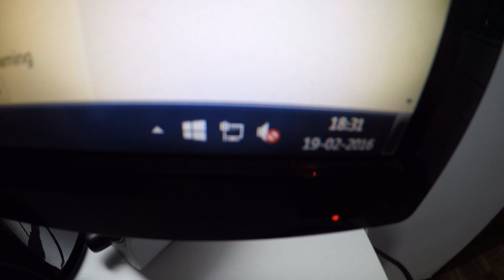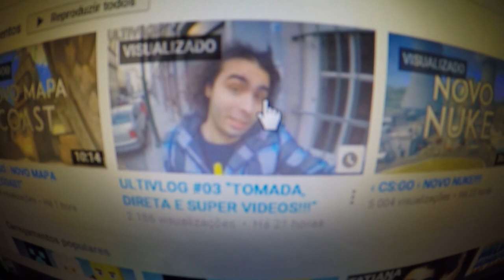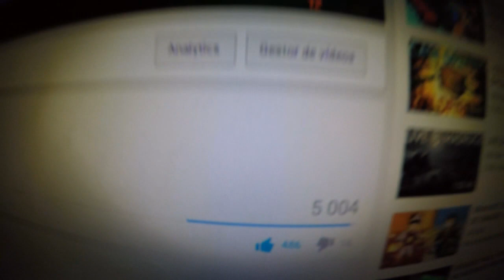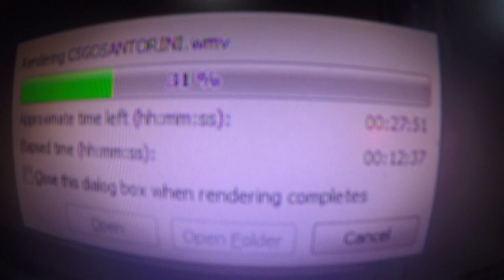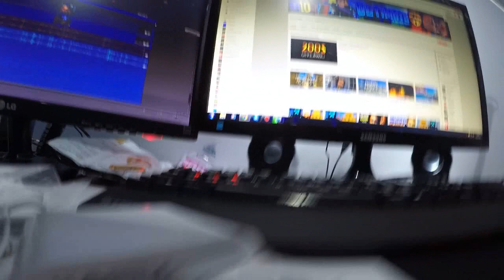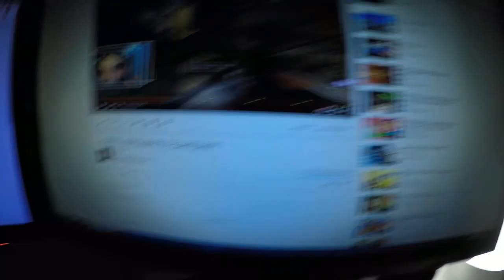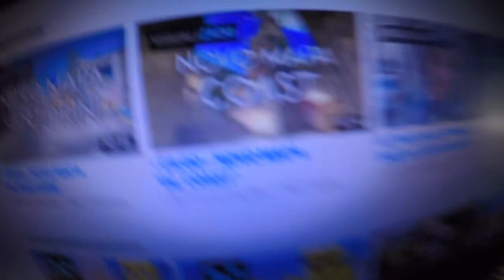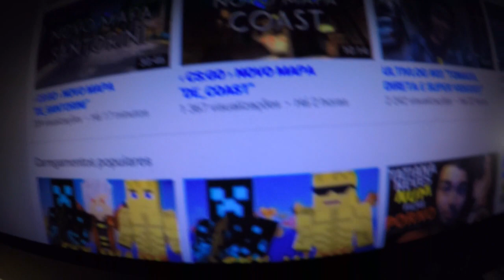ULTIVLOG #04 "NOVA ILUMINAÇÃO!!!"